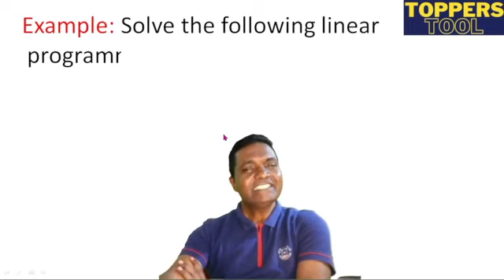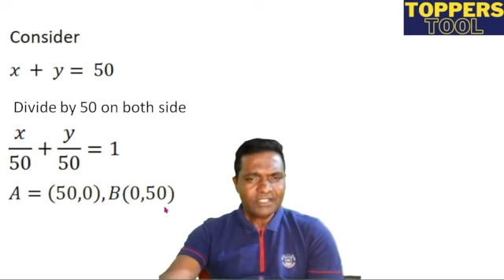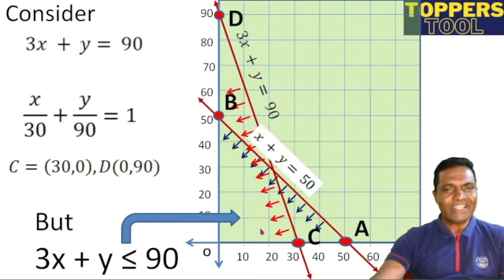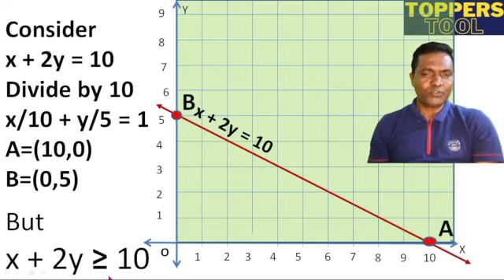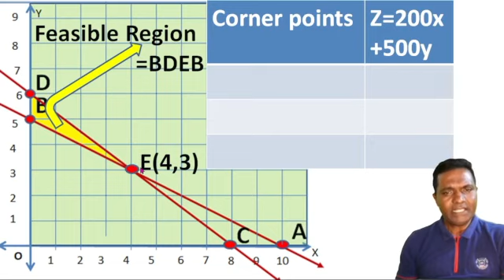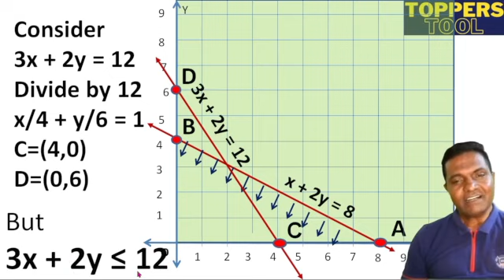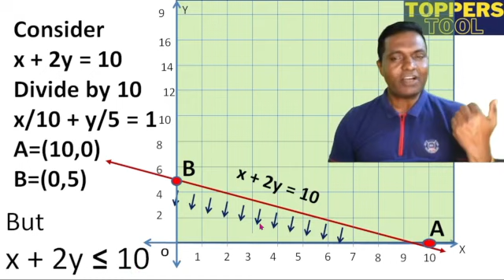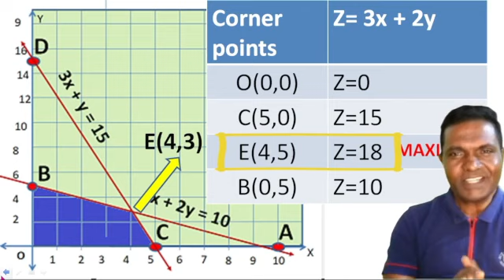L-02:LINEAR PROGRAMMING/ PROBLEMS/II PUC MATHEMATICS/KANNADA